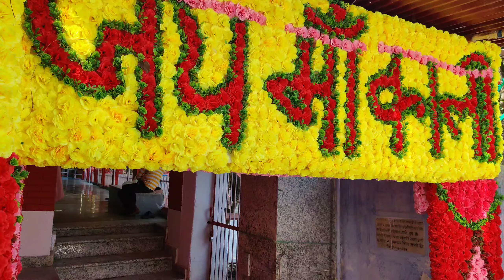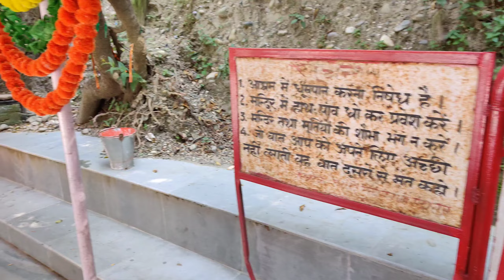24 अक्टूबर गुरुवार पुष्य नक्षत्र हल्दी और सिक्का घर में रख देना करोड़ों में खेलोगे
24 अक्टूबर गुरुवार पुष्य नक्षत्र हल्दी और सिक्का घर में रख देना करोड़ों में खेलोगे ||

24 अक्टूबर कार्तिक अष्टमी को एक बेलपत्र और तीन शमीपत्र का चमत्कारिक उपाय || Kartik Ashtami

प्रदीप मिश्रा जी के उपाय
आज के उपाय प्रदीप मिश्रा
करवा चौथ के उपाय प्रदीप मिश्रा
कार्तिक मास के उपाय प्रदीप मिश्रा
सोमवार के उपाय प्रदीप मिश्रा
कार्तिक महीने के उपाय प्रदीप मिश्रा
प्रदीप जी मिश्रा के उपाय
शरद पूर्णिमा के उपाय प्रदीप मिश्रा
प्रदीप मिश्रा सोमवार के उपाय
प्रदीप मिश्रा लाइवकथा के उपाय
प्रदीप मिश्रा शिव पुराण के उपाय
प्रदीपमिश्रा लाइव कथा टुडे के उपाय
पंडित प्रदीप मिश्राजी के उपाय
प्रदीप मिश्रा जी के उपाय कार्तिकमहीने के
पंडित प्रदीप मिश्रा जी उपाय

अहोई अष्टमी व्रत सरल एवं संपूर्ण पूजा विधि 2024 !!  Ahoi Ashtami Vrat Saral Puja Vidhi 24 October !!

24 अक्टूबर कार्तिक अष्टमी को एक बेलपत्र और तीन शमीपत्र का चमत्कारिक उपाय || Kartik Ashtami

Karj mukti maha upay